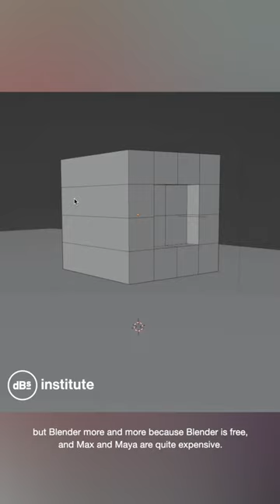The software you need to know to create stunning 3D game art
d3t's Louise Andrew explains the software programmes you need to know to create stunning 3D game art for your projects.

In a recent Learn From The Pros Masterclass at the dBs Institute in Manchester, Louise Andrew - Head of Art at game studio d3t - gave tips and tricks to students to help build their game art, game design and game development skills.

She provided insight on how to become a game designer, including highlighting the software you need to know to create stunning 3D game art.

dBs Institute is a multi-location, music, audio and digital higher education specialist based in the UK. We're here to provide excellent specialised training and help you craft your passion in music production, live sound, game development, sound design, film score composition, electronic music and more.